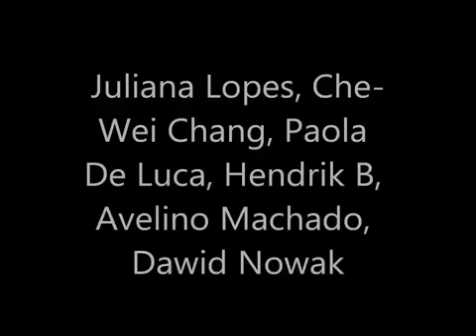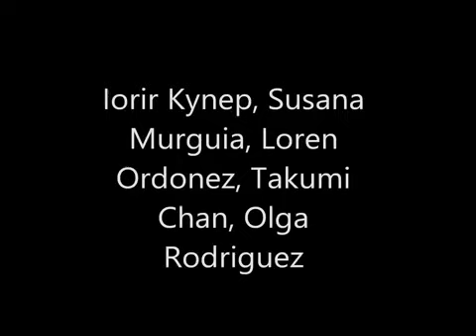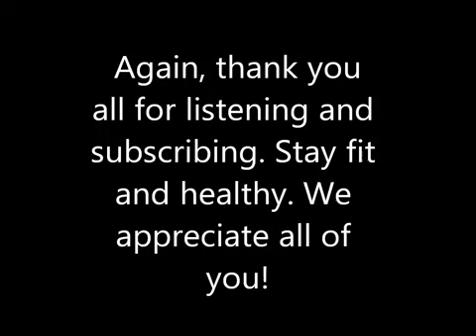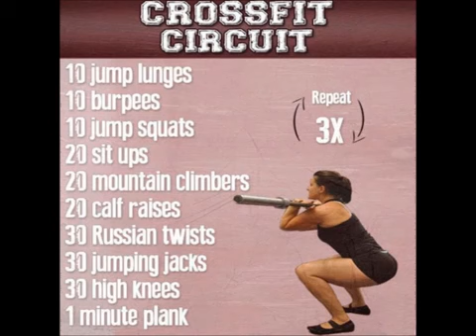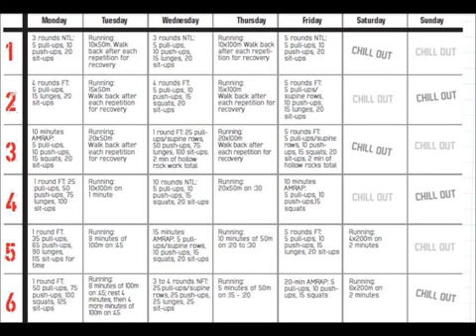CrossFit Workout Music 2016 Autumn Mix 2 Hands Up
Music to push yourself to the limit and get that next rep! Be a stronger you. ♫ Featured Tracks (Tracklist): 00:00 Spektrem .

Music to push yourself to the limit and get that next rep! Be a stronger you. ♫ Featured Tracks (Tracklist): 00:00 RetroVision .

Music to push yourself to the limit and get that next rep! Be a stronger you. ♫ Featured Tracks (Tracklist): Ellis- Migraine K-391-.